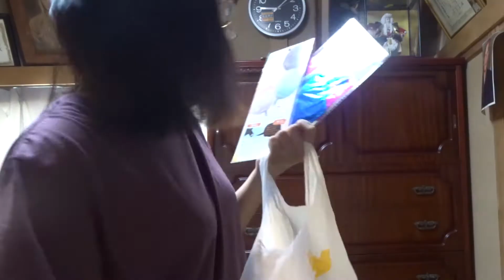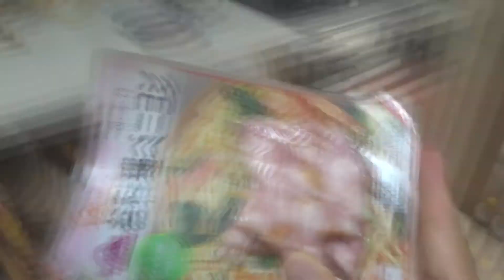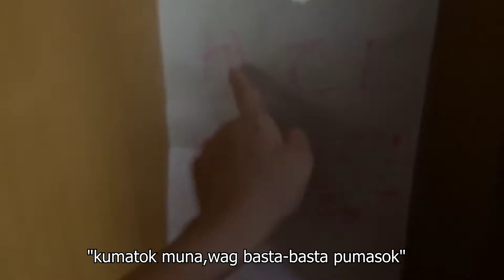LITTLE SURPRISE for my sister’s birthday! | Japan Vlogs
Wᴀᴛᴄʜ ɪɴ ʜᴅ!
Mɪɴɪᴍɪᴢᴇ ᴏʀ Mᴀxɪᴍɪᴢᴇ ᴛʜᴇ Vᴏʟᴜᴍᴇ ɪғ Nᴇᴇᴅᴇᴅ.

SEE YOU SA NEXT VLOG!! GODBLESSSSSSSSS